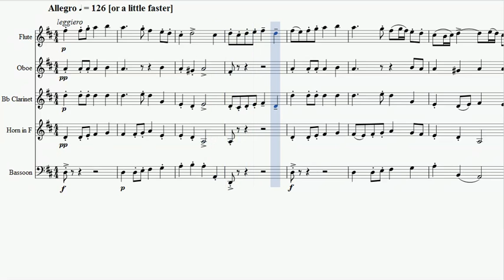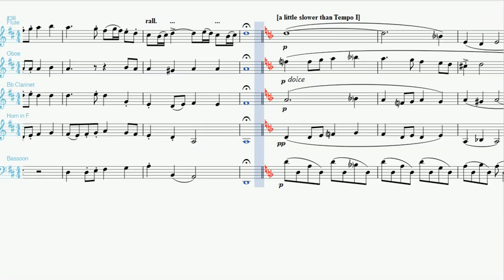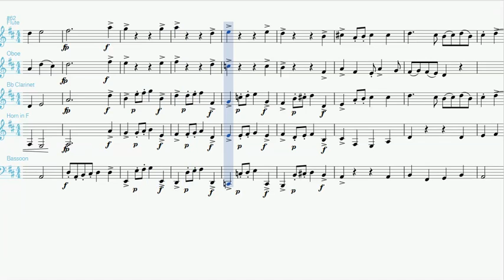Respighi - Antiche Danze/Arie - Balletto - arr for Wind Quintet by Toby Miller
Respighi - Antiche Danze ed Arie (Suite 1) - Balletto 'Il conte Orlando' by Molinaro, re-composed by Respighi for chamber orchestra, from a selection of 4 movements from all 3 suites re-arranged for wind quintet (Flute and Piccolo, Oboe and Cor Anglais/English Horn, Clarinet, Horn in F and Bassoon) by Toby Miller.  Score and parts available free to citizens of EU and Canada on IMSLP.org (under Respighi, 'Collections' tab).